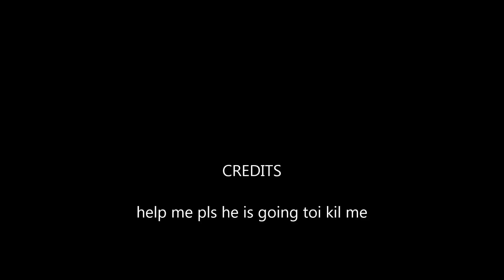og gumie tribute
hhaha i made this for my baby slas og gumie fan abase